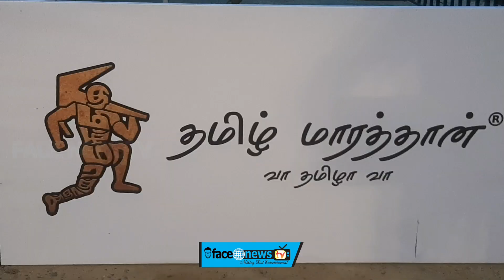Tamil Marathon 3rd Edition Organised by Neighbourhood Foundation attracts 10,000 participants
3rd Edition of Tamil Marathon attracts 10,000 participants

Chennai, 16th July 2023: Tamil Marathon, the third edition of the fundraiser was held today for the promotion of Tamil arts & culture, and the welfare of people in Tamil Nadu’s villages. The event was held at Island Grounds as the starting and finishing point, and attracted about 10,000 participants.

Tamil Marathon flagged off the 5 KM and 3 KM races. Organised by Neighbourhood Foundation, a city-based NGO, Tamil Marathon 2023 raised Rs. 25 lakhs. The fund will be utilised for the welfare of 100 Tamil folk artists, and for the healthcare and educational needs of people in 100 villages across Tamil Nadu.

MATHIOLI MUSIK